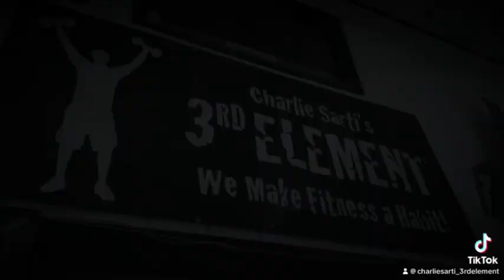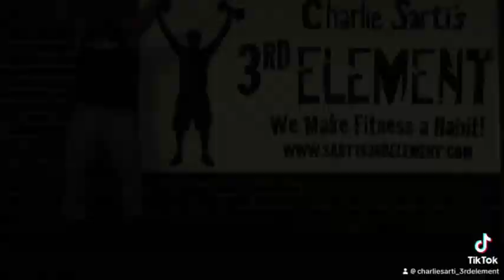Leg Day, Baby! 💪